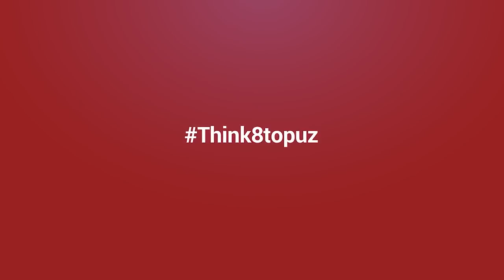What is 8topuz CEPODV2?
- Hello my fellow human beings! Its’ My-Linh Tran here Global Brand Ambassdor of 8topuz trading software development company. I am currently here in Limassol Cyprus where one of our office is based!

8topuz is an artificial intelligence software and machine learning provider.
We consist of experienced traders, money managers and algorithmic systems. Using our newly updated software’ CEPODV2 automatically executes positions on the financial markets.

Our software can recognize patterns read data and in milliseconds choose the most appropriate strategy among 30,000 options in any market condition.

Investors can now utilize our tool so you can see your capital appreciate now and in the long run.

With over seven years’ experience our dedicated account managers are here to present to you the FUTURE OF INVESTING. Needless to say we the pioneers in our field.